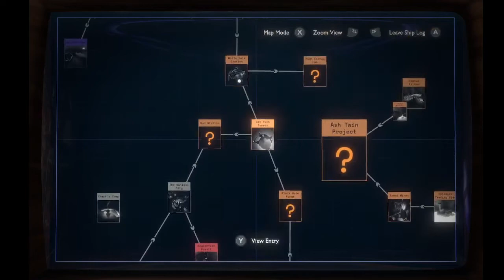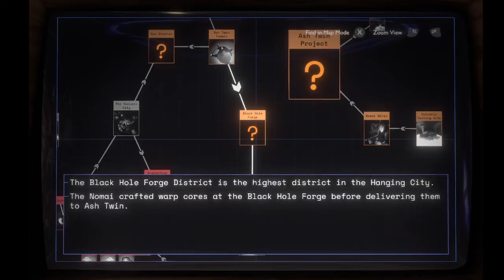Outer Wilds with Smitty: Episode 21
Burnt through your whole Netflix library? Now introducing: Smitflix.

Weekly excursions in an exploration/puzzle game called Outer Wilds. Join the live video, or watch it later at the dinner table. Fun for the whole family!*

The plan is to stream each Tuesday night ~10:30pm (GMT+7) for about an hour until we work together to complete this game's puzzles, or until the novelty of doing this fizzles out.

Please comment on how the audio sounds and video looks. I think I finally figured this out, but who knows.

* - Video may include significant and regular references to bourbon

Note: I STRONGLY recommend against jumping in from the middle. Instead, start at Episode 1. This is a mystery game where the entire value is figuring it out together.